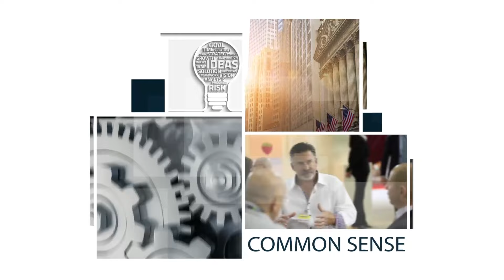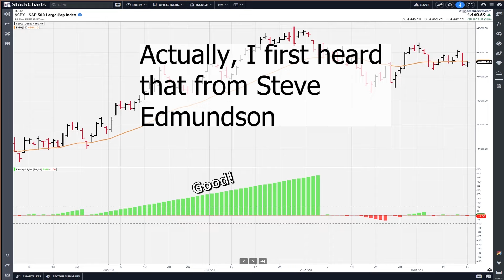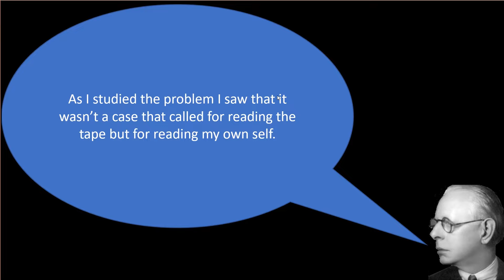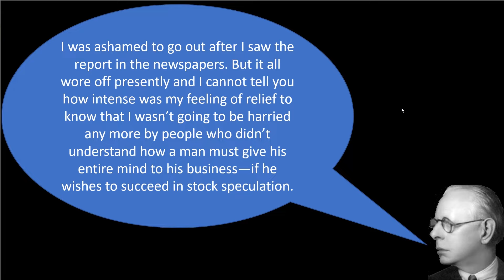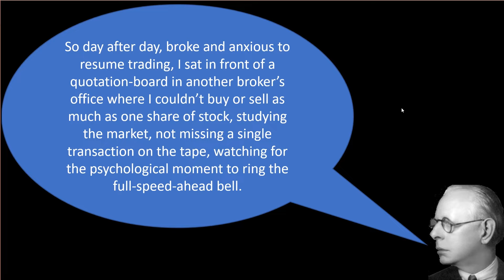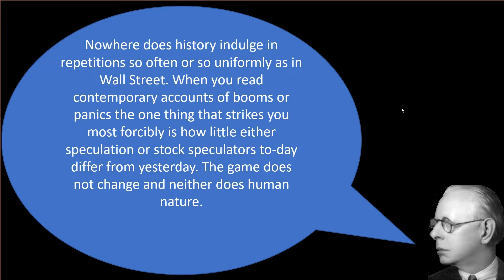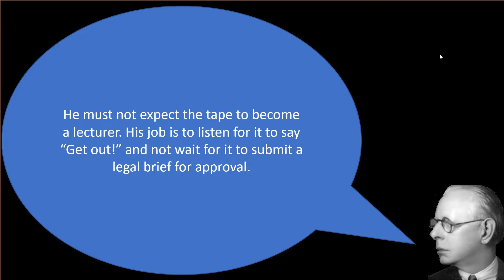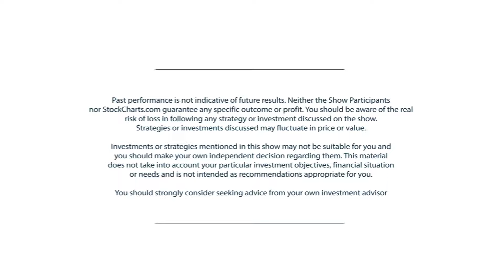Jesse Livermore On Mistakes & Rising From The Ashes | Trading Simplified (09.20.23)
In spite of Livermore's greatness, he made a lot of mistakes. These mistakes often resulted in him blowing up. In this episode, Dave discusses how Livermore let extraneous influences force him into bankruptcy and what drastic steps Livermore took in order to yet again, "rise from the ashes."

0:00  Intro
1:45 Mind The Trade Jesse Livermore Pt. 14
3:50 Don't Force The Trade
11:25 Jesse Goes Bankrupt
17:09 Bullish On Bethlehem Steel
24:47 Shorting Failing Leaders, Bought New Leaders